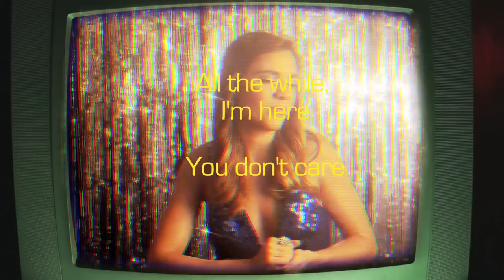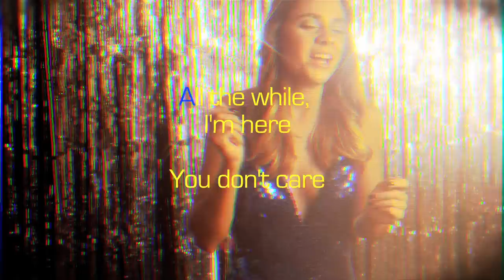Gothic Tropic - Puppet Master Official Music Video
Directed by - Thaddeus Ruzicka
Produced by - Josh L Gordon
Cinematography - Catherine Goldschmidt
Animation - Alborz Kamalizad
Art Direction / Costumes - Cecilia Della Peruti

Featuring: Catherine Lydon, Ben Maccabee, Julian Bane, Mahesh Saneviratne, Gale Pauley, Emma Danoff, Hannah Elder, Chris Arvanites, Helen Harlan, Bryan Carter, Craig Partamian, Derrick Tuggle, Max Goldblatt, Robert Broadfoot Mac Hanson, Emily Manthei, David Buchanan